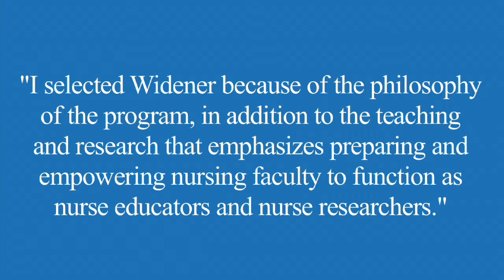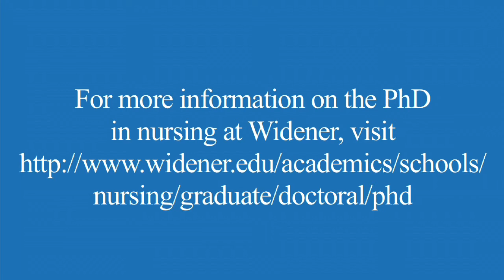Choose the Nursing PhD at Widener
Dr. Barbara J. Patterson talks about the advantages of the Widener University School of Nursing's PhD.